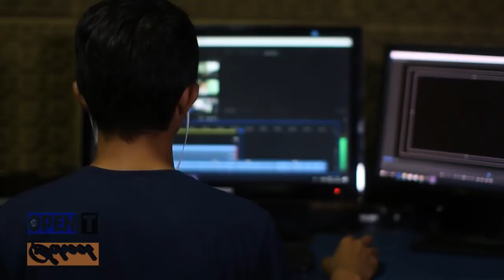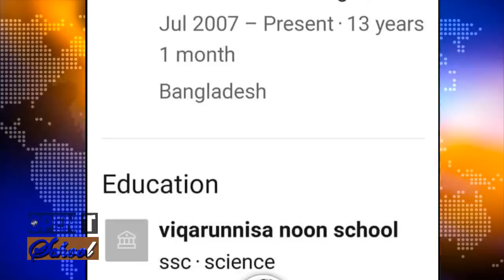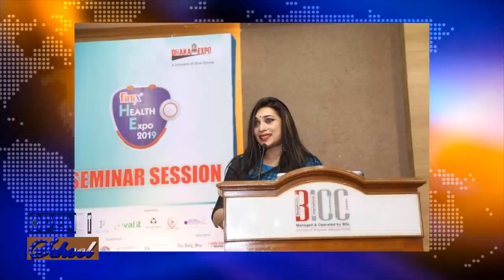Who is Doctor Sabrina Arif Chowdhury | Information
Who is Doctor Sabrina Arif Chowdhury | Information | News |
She is the director of JKG Health Care of Bangladesh.